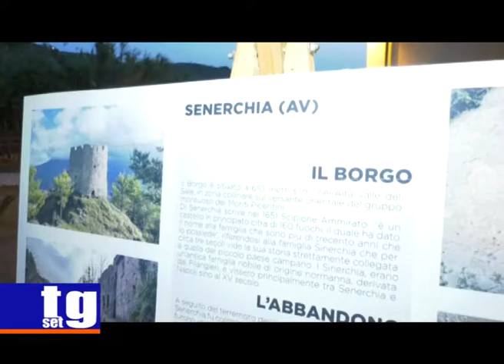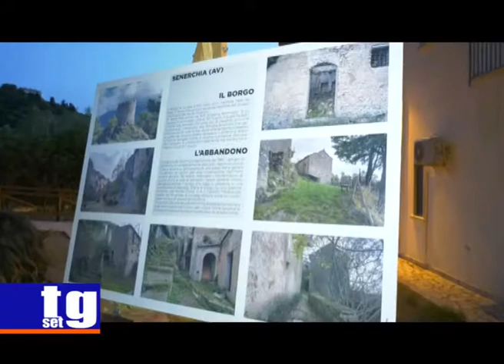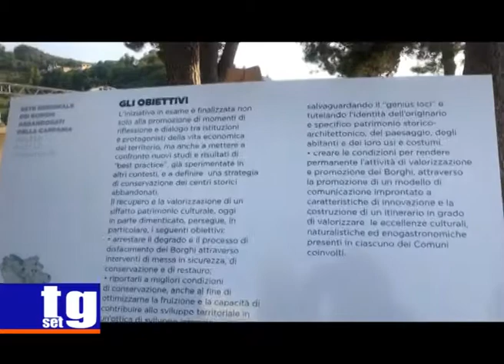Borghi della Memoria presentazione Palinuro Bonavitacola Picarone